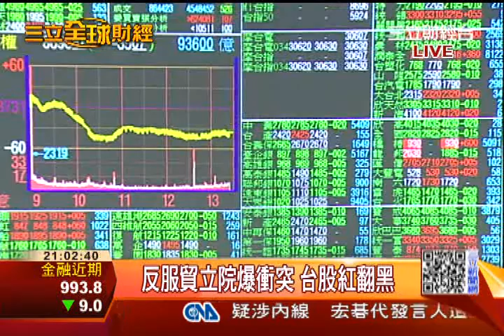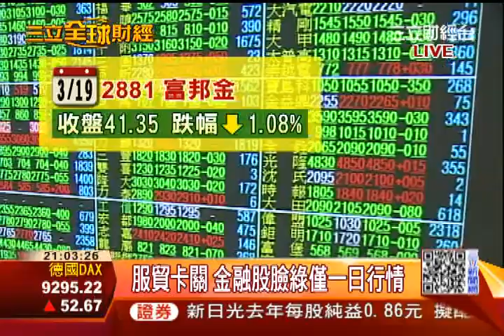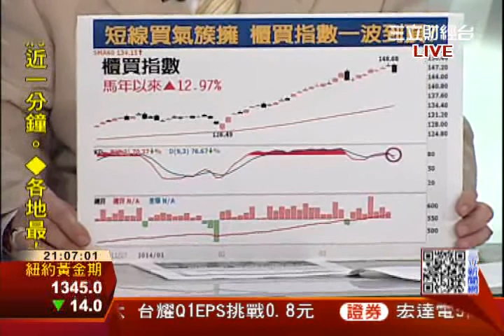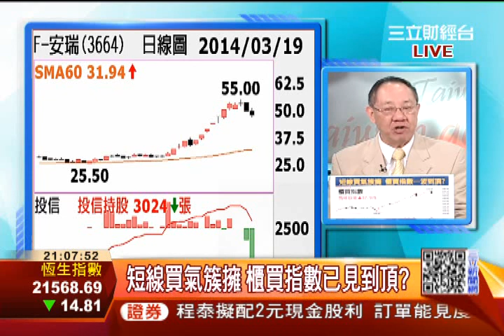打破多頭慣性!+國壽千億銀彈| 三立全球財經 | 三立財經台CH88|財經主播 蔡韋葶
服貿協議爆發警民衝突，立院議事全面停擺，市場擔心服貿協議出現變數，台股失守8700點，中小型股哀鴻遍野，上櫃指數重挫超過1.4%。內資有先行撤退跡象.